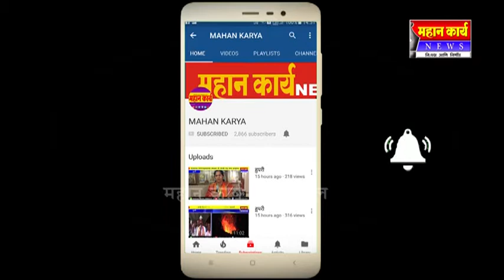सौदलगा येथे सत्संग संपन्न